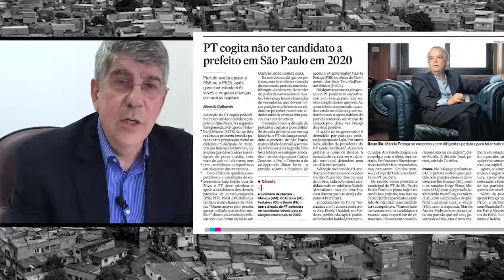DONATO PROPÕE FRENTE DE OPOSIÇÃO E ESCOLHA DO CANDIDATO PELA MILITÂNCIA DE ESQUERDA